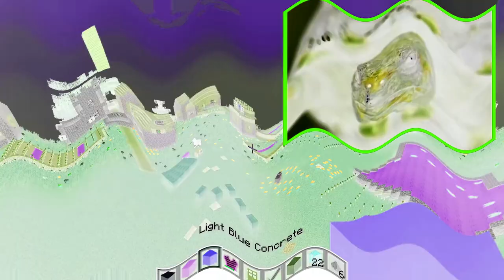Preview 2 Tortoise Playing Minecraft Effects (Preview 2 Effects)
i change the name of the preview 2 a bit complicated

Editors/plugins used:
Vegas Pro 19
Audacity